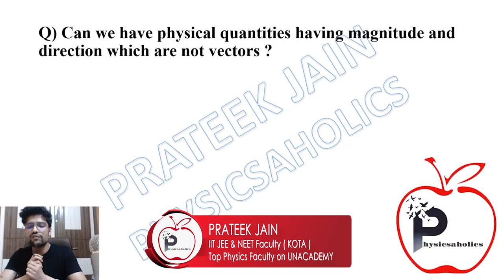How scalars can have directions? | IIT JEE & NEET by Prateek Jain Sir, Kota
Can we have physical quantities having magnitude and direction which are not vectors ?